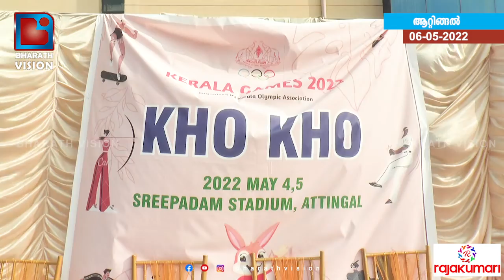ഖോ ഖോയിൽ ചാമ്പ്യൻമാരായി തിരുവനന്തപുരത്തിന്റെ പെൺപുലികൾ...